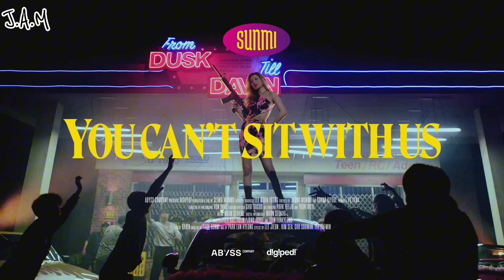Sunmi-You Can't Sit With Us (Rock Version) || Amy MacDonald-Don't Tell Me That It's Over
Don't Tell Me That It's Over Instrumental:
Official.